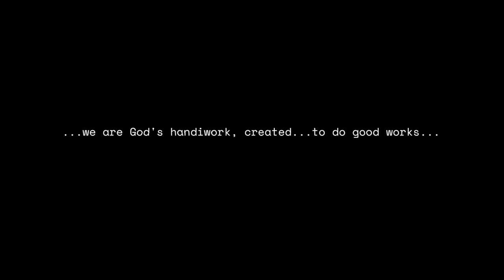Josh McSpadden Giving Testimony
This is the third in a series of testimony videos featuring members of our church sharing their personal journey with one of the more difficult disciplines of our faith: The Discipline of Giving.

Not everybody likes this subject.

But money is a battle zone area in our hearts, and an aspect of our faith that often lacks attention, for a number of reasons. Whether it's churches and preachers getting a reputation for being money hungry swindlers (because let's face it, some have been), or individuals being highly protective of their wealth due to fear, greed, or simply a lack of faith in God's sovereignty over EVERY area of their lives.

But they all come back to 1 Timothy chapter 6 verse 10: "For the love of money is the root of all evil. And some, coveting after it, have erred from the faith, and pierced themselves through with many sorrows."

Whatever the case, money is a touchy issue full of snares and stumbling blocks, and one in which it has become increasingly difficult to effectively and biblically disciple one another. As a result many of us remain stagnant in this area, or even develop heart postures that at best keep God at arms length, and at worst are outright hostile toward God and His Kingdom.

These testimonies are an effort to open up the conversation, and bring this topic back into the light. It's one of the most discussed subjects in the Bible, and that's because it has the potential to be one of the most destructive. Let's continue to strive for maturity and obedience to God in this area and all others. Let's keep living discipleship.